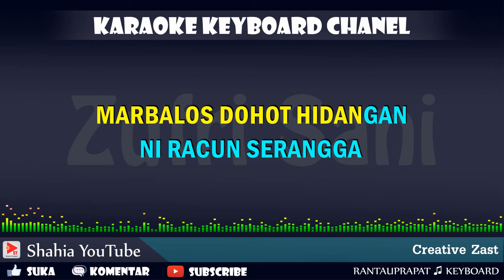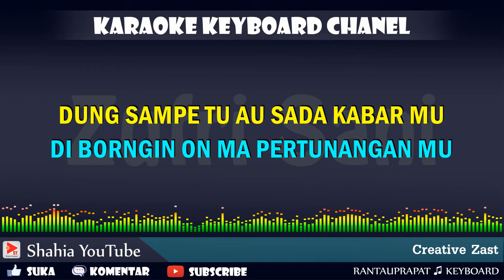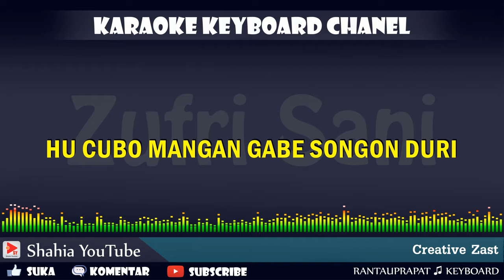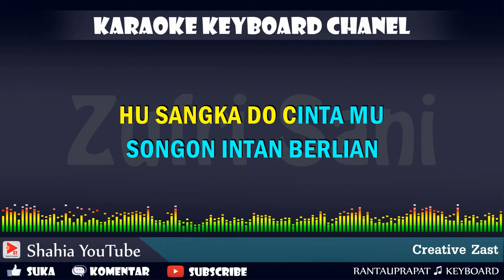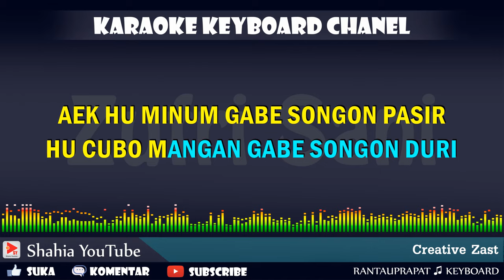TAPOR TAPOR NI BATU MASPUTRA PASARIBU KARAOKE TAPSEL KN7000